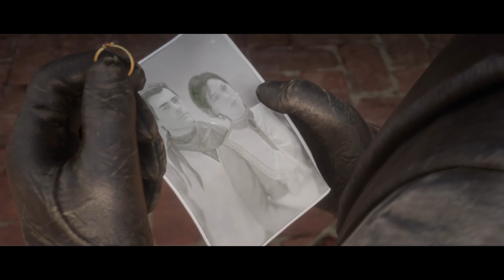Red Dead Redemption 2 - A New Future Imagined